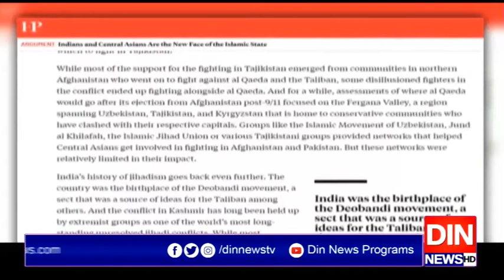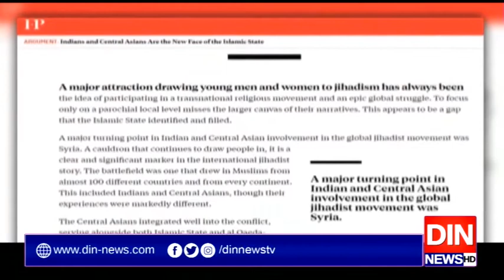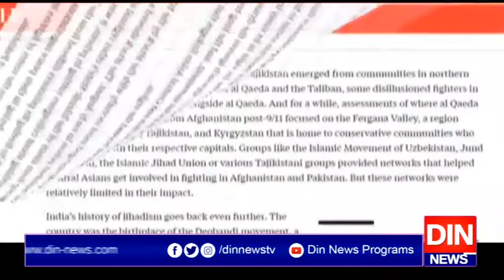کرونا وائرس سےمتعلق خدشات موجود ہیں،لیفٹیننٹ جنرل افضل